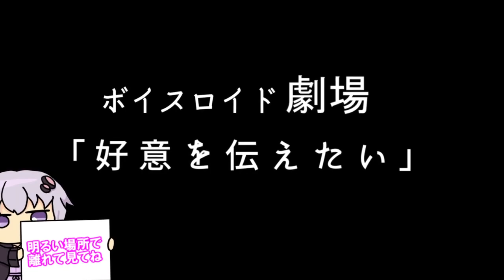【ゆかり先生劇場】ショートコント『好意を伝えたい』（VOICEROID劇場）